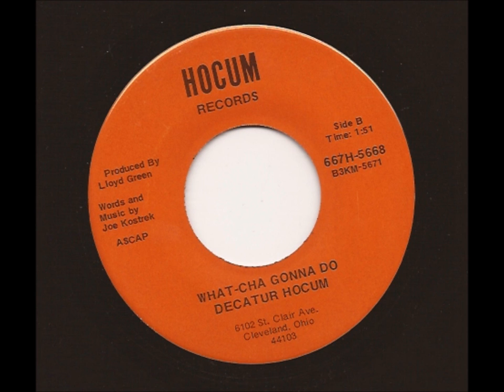decatur hocum- whatcha gonna do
obscure ohio country and honky tonk on hocum records